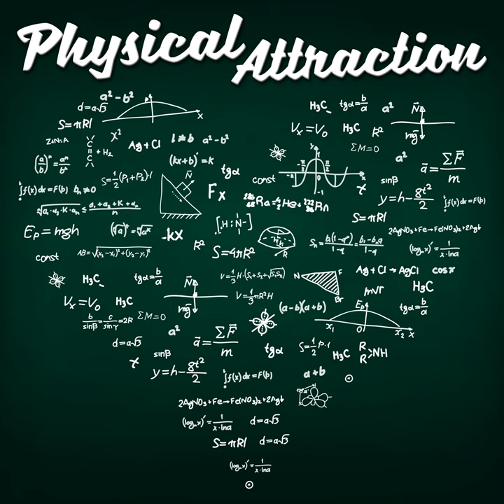Nuclear Fusion XXIV: Is ITER "The Way"?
In this episode, we examine some of the chaotic politics and causes of delay to the ITER project - and the perils of trying to collaborate across multiple countries on a multi-billion-dollar, multi-decade enterprise.  After all this, is ITER still "The Way"? for comments, questions, concerns.